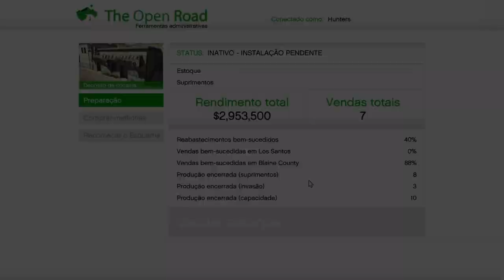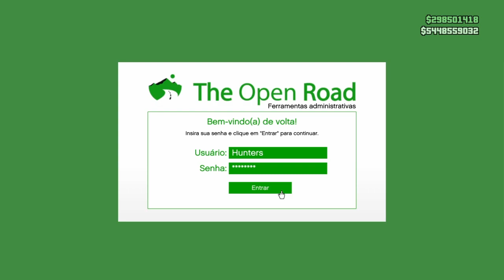GTA V Online *Dinheiro Fácil* Rockstar deixando Jogadores Ricos e Felizes (GTA 5 Dinheiro Ilimitado)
GTA V Online *Dinheiro Fácil* Rockstar deixando Jogadores Ricos e Felizes (GTA 5 Dinheiro Ilimitado) Como Obter Dinheiro SOLO com Esquemas do Moto clube, PS4, XBOX ONE, PC (GTA 5 UNLIMITED MONEY)

 R$7,99 por mês, e ganhe benefícios exclusivos:
1) Comando Exclusivo *HUNTERS CLAN CLUB
2) Grupo de Mensagem Exclusivo com Hunters Alpha (PSN);
3) Acesso exclusivo a um selo nos comentários e no bate-papo ao vivo;
4) Emojis personalizados para bate-papo ao vivo.

*Sugestões de Bug de Dinheiro, RP*

*GTA V SOLO MONEY GLITCH DUPLICAR CARROS* *EXTRA GLITCH MASSIVO*

★Músicas intros:
1° Starset - It Has Begun
1° Arman Cekin - Sever The Ties (ft. Esther Sparkes)
2° Veorra Strangers
★Músicas Fundo (SHARE FACTORY):
1° TMPSTEDgweedVNMSTRD1
1° SHIVERS
2° BEAUTIFUL DAY